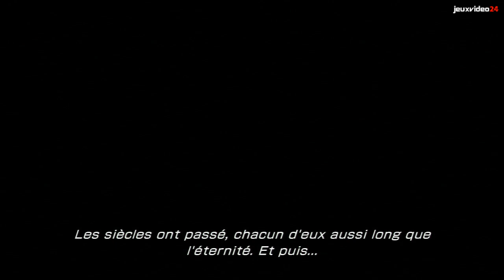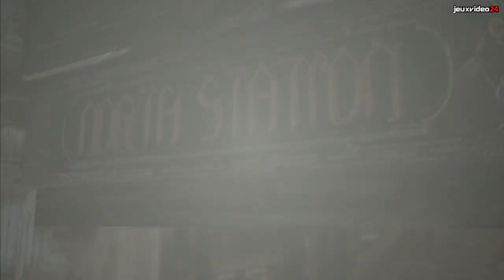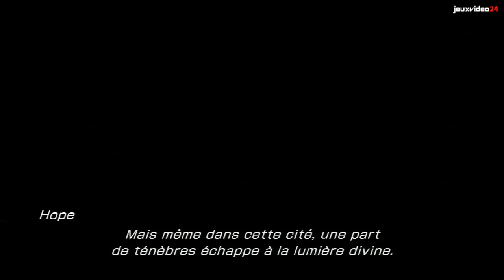Lightning Returns Final Fantasy XIII - Les 40 premières minutes HD (PS3)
Vidéo exclusive des 40 premières minutes de Lightning Returns Final Fantasy XIII, le jeu de Square Enix disponible depuis le 14 février 2014 sur PS3 et Xbox 360.